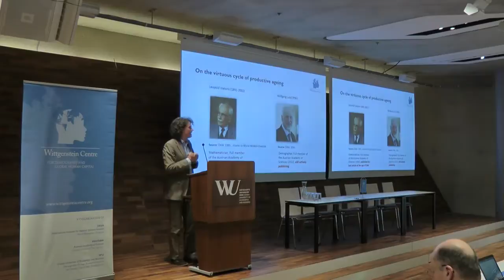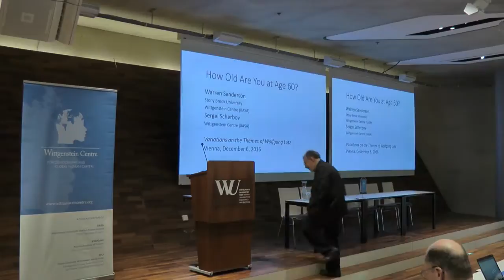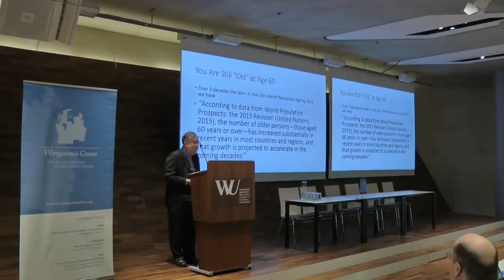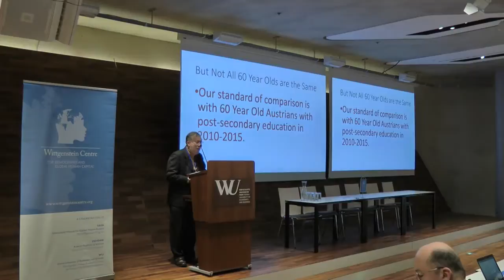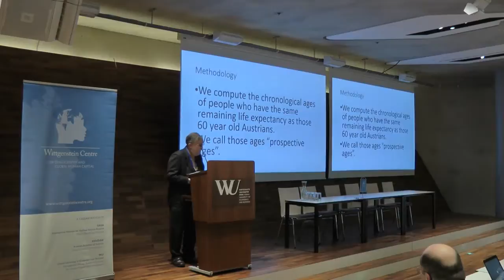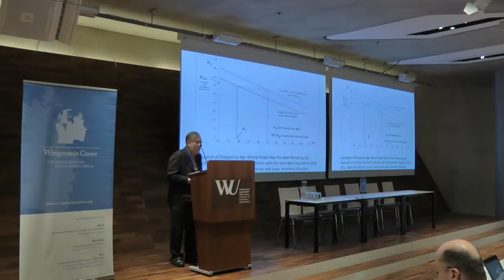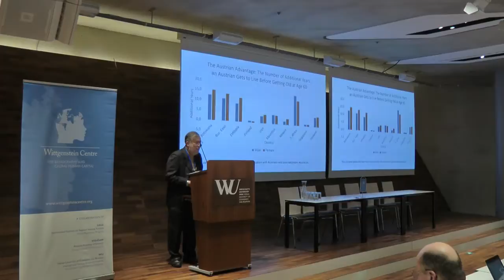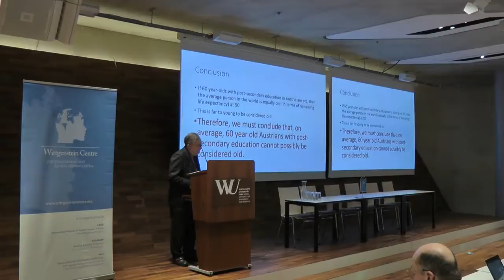WIC2016: Warren Sanderson and Sergei Scherbov - What is your age at age 60?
Warren Sanderson and Sergei Scherbov
What is your age at age 60?
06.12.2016 (Day 2), Session 2a, Presentation 1